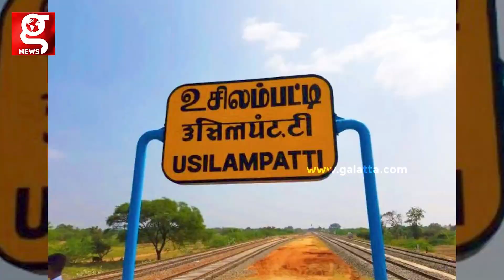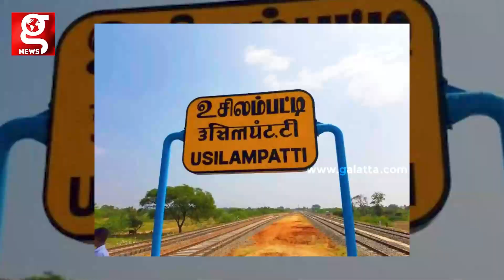❤️பாரம்பரிய முறைப்படி மாட்டு வண்டியில் சீர்வரிசை எடுத்து வந்த தாய்மாமன்; வாயை பிளந்த மக்கள் !